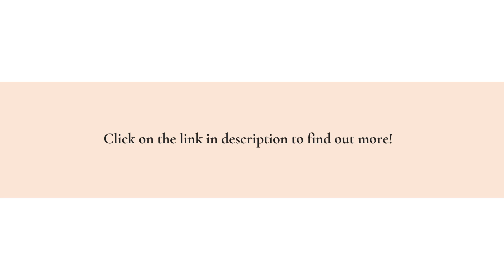Get A Luxury Hydra Facial & Select Brand Treatments In Seattle With No Appointment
Penelope and the Beauty Bar in downtown Seattle, offers the industry's best, intensely hydrating Hydra Facial with antioxidants that fortify your skin cells and neutralize free radicals. Walk-ins are also welcome.